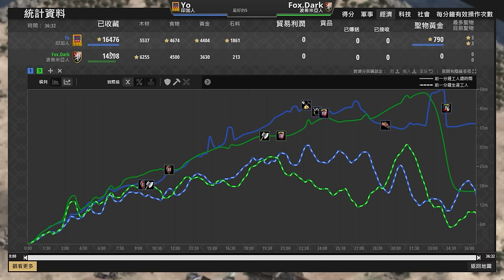【世紀帝國2決定版】Yo5村塔攻居然上演木馬屠城？索科特拉島跳城差點變跳樓🤣｜印加 vs 波希米亞